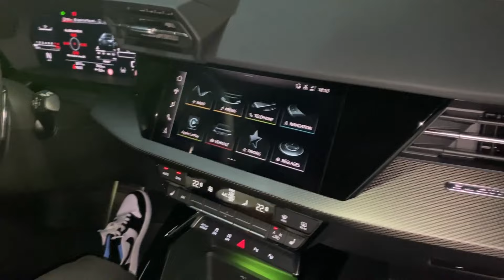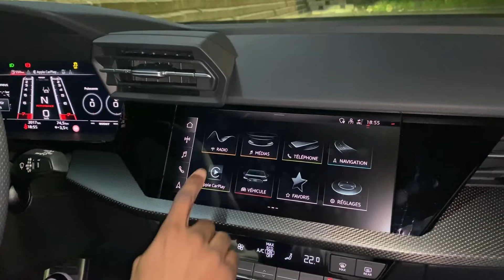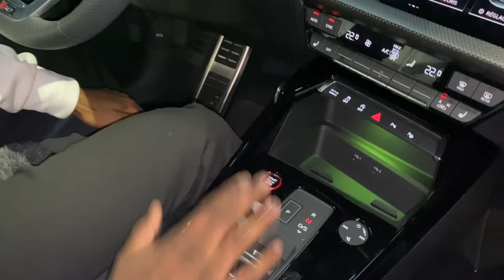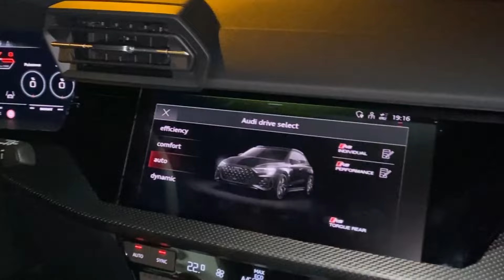LE NEW AUDI RS3 2022 KYLAMI GREEN 💚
Présentation Nouvelle Audi RS3 2022 8Y !

RS3 8Y !

Pour  les contacter vous pouvez composer le 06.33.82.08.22 ou le 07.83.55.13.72.

LACHEZ LE MEILLEUR DE VOS COMMENTAIRE ❤